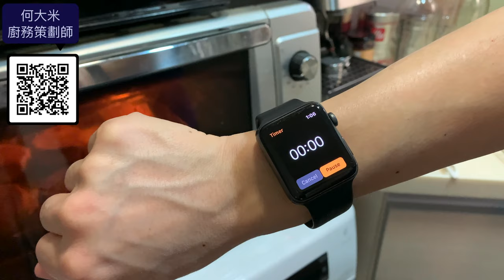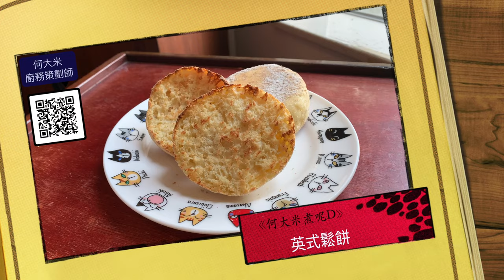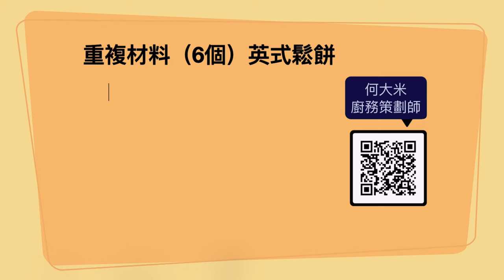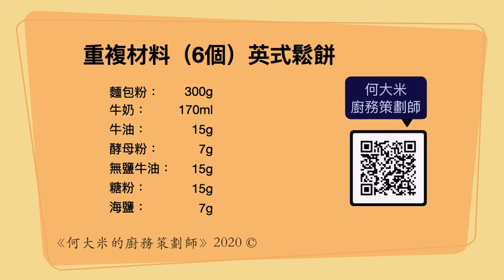《何大米的認可廚務策劃師》英式鬆餅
重複材料（6個）英式鬆餅

麵包粉：300g
牛奶：170ml
牛油：15g
酵母粉：7g
無鹽牛油：15g
糖粉：15g
海鹽：7g